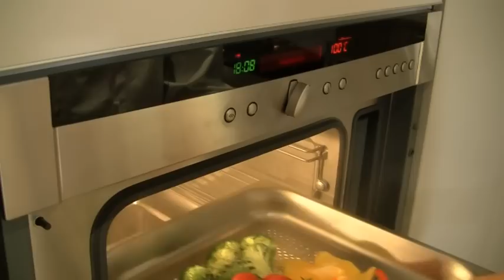Negele - Die Küche + Der Schreiner.mpg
Präsentationsfilm Küchenstudio Negele